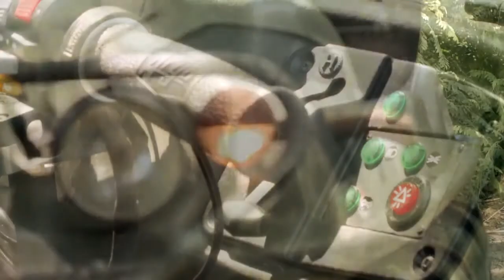HAZAI HORGÁSZ - Tisza-tavon az ARGO-val (archív)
A Tisza-tó partján élők szerint ennek a 127 km2-es horgászvíznek a megismeréséhez évekre van szükség, ezért egyszerűbb ha a partján születik az ember. Az abádszalóki öböl egy népszerű pontjáról, az Abádi Kikötőből kiindulva kezdjük el bemutató sorozatunkat. A délelőtti mozgásban az ARGO volt a segítségünkre. Egymásközt csak „dühös darázsnak" neveztük el, ezt a rendkívüli képességű kétéltű terepjárót. A
legkorszerűbb környezetvédelmi előírásoknak is megfelelő működésű -- egy erős, a szárazon és vízen egyaránt fürge, kifejezetten a horgászok, vadászok igényeinek kifejlesztett jármű -- megbízható társunk volt. Egy nádfalakkal szegélyezett csatornát kerestünk fel vele, majd egy izgalmas „kikötés" után, HotPack -os ebéd következett. Egy tasak forró birka ragu, és zöldséges rigattoni mellett tárgyaltuk ki a történteket. Az árnyékból ugyan kikergetett minket néhány elszánt szúnyog a Napra, de egyáltalán nem bántuk.